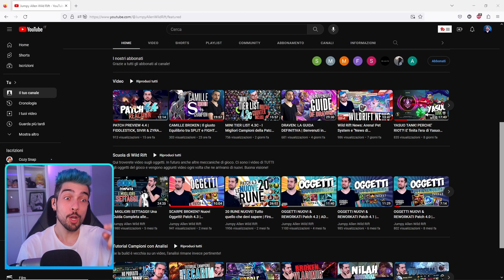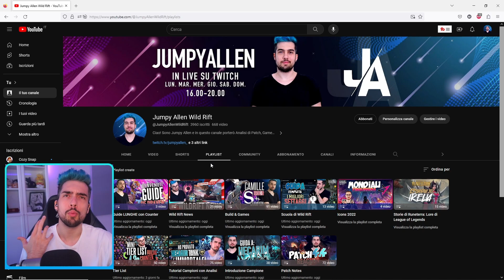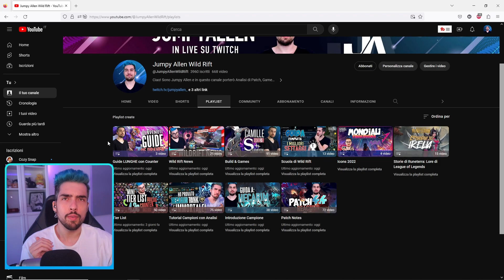MI PRESENTO! Chi è Jumpy Allen? Come funziona il Canale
In questo video vi spiego come è strutturato il mio canale, come funzionano gli abbonamenti e poi vi parlo di me!

𝐂𝐎𝐋𝐋𝐀𝐁𝐎𝐑𝐀𝐙𝐈𝐎𝐍𝐈